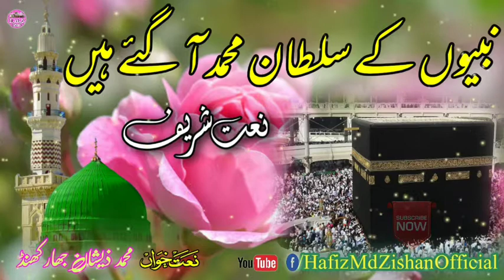Rab ke Dulare || Nabiyon Ke Sultana Mohammad Agaye || نبیوں کے سلطان محمد گئے || Md Zishan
Voice. 🎶    Md Zishan Godda Jharkhand

محمد ذیشان گڈا جھار کھنڈ متعلم دارالعلوم دیوبند.